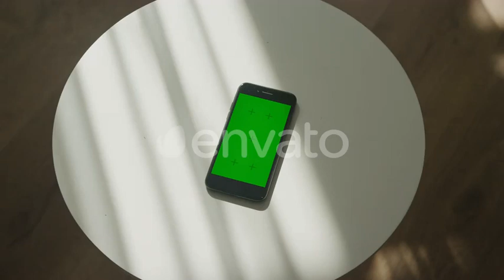Smartphone Green Screen